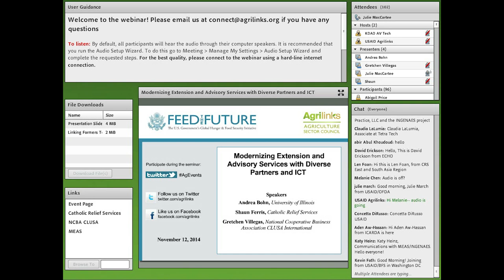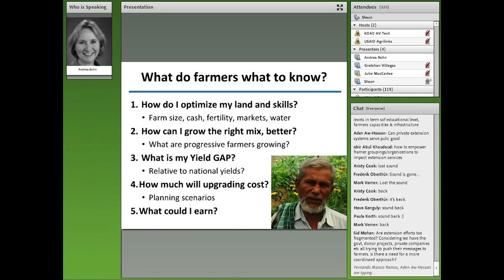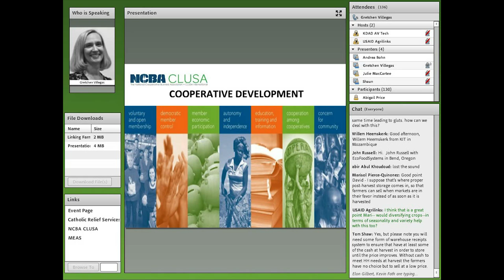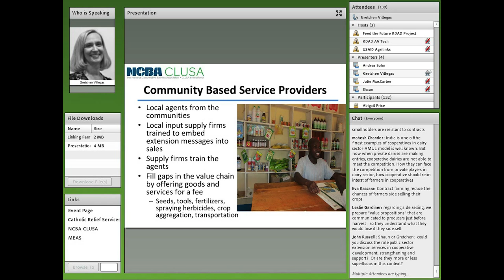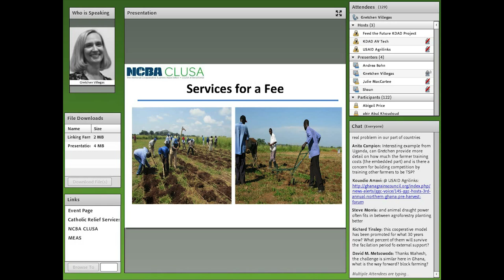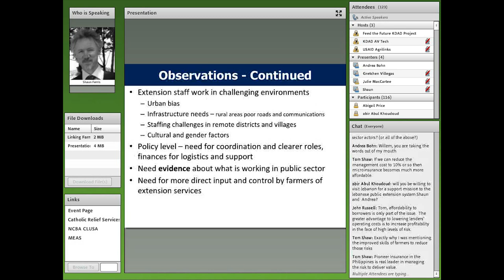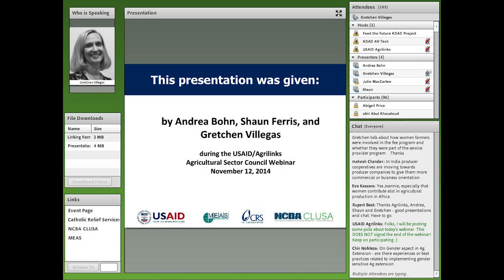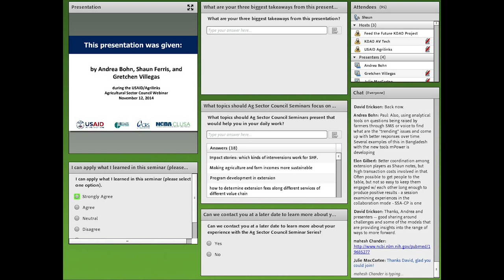Webinar: Modernizing Extension and Advisory Services with ICT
This presentation highlighted and recommended ways modern extension services can take on more business functions along the value chain, how services can be designed in more selective ways to meet the needs of specific farmer segments and their market opportunities, and what this means for extension providers' job descriptions and required skills. The talk drew examples from case studies in Kenya and Ethiopia, which highlight new initiatives and partnerships being tested by governments, non-governmental organizations, and private sector organizations to improve farmer organization, production, and market linkages.